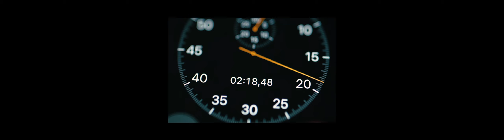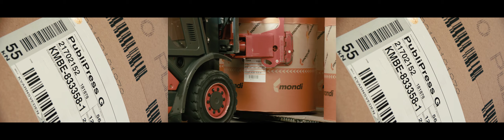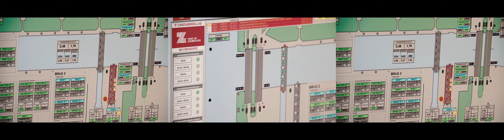FLUÏDUM, a film about the Port of Zeebrugge (MBZ)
A short introduction to the Port of Zeebrugge (BELGIUM).
This film is originally made to be shown on three large screens in the new ABC building in the harbor.